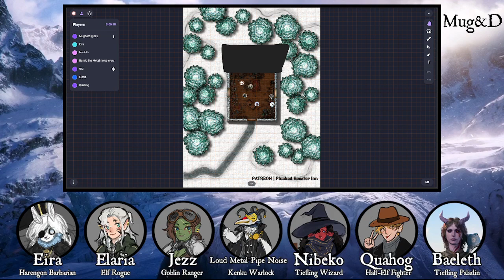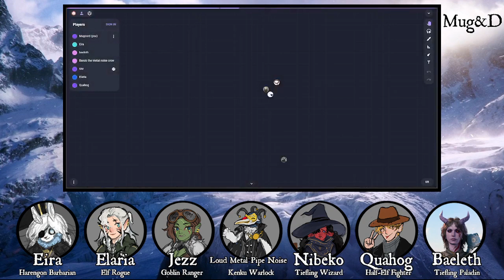Mugcord D&D Episode 2: Sleuthing in the Snow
On this episode of MugnD, the party begins their investigation into the mystery plaguing Palebank Village.